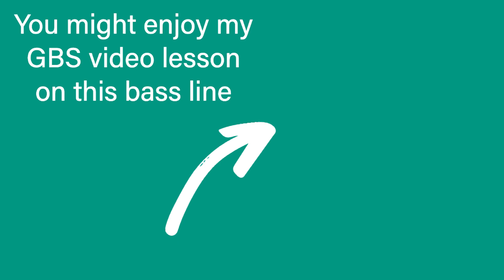Lazy BASS LINE Cover || Joe Bonamassa & Jimmy Barnes (No.206b)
🔹BASS: I played my Overwater Progress 5 in this video

This video is my tribute to the late Michael Rhodes. This version of 'Lazy' by Deep Purple was recorded live in the studio by Joe Bonamassa and Jimmy Barnes with Michael Rhodes on bass guitar.

Timestamp:
0:00 Bass Cover of Lazy by Joe Bonamassa, Michael Rhodes & Jimmy Barnes